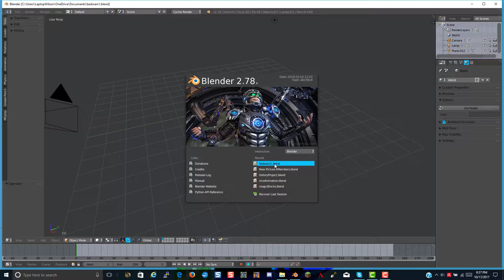Testago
I just got Camtasia and this is the quick practice video I made